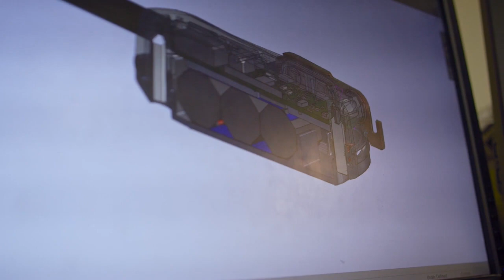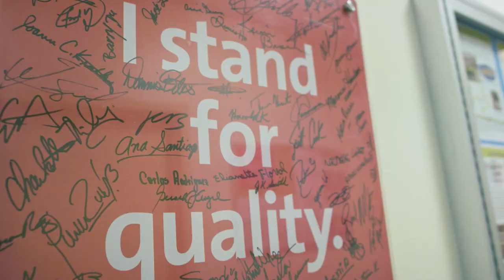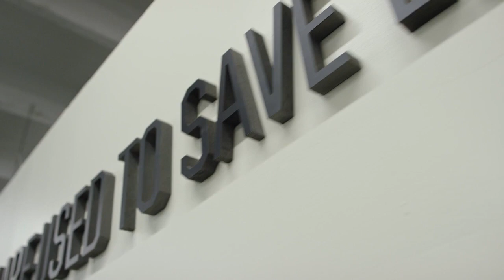An Inside Look At ACR Electronics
Florida Manufacturer of the Year opens it doors for an inside look at how ACR Electronics manufacture life saving beacons for the Marine, Outdoor, and Aviation markes including EPIRBs, Personal Locator Beacons, and Emergency Locator Transmitters (ELT).